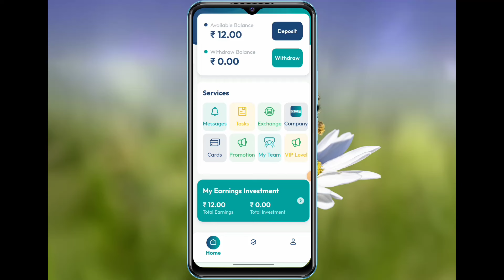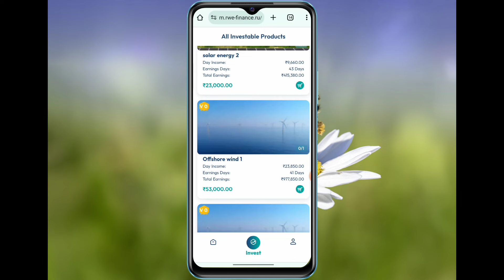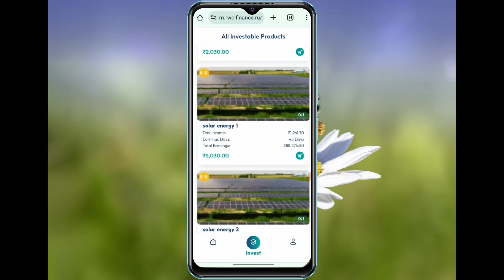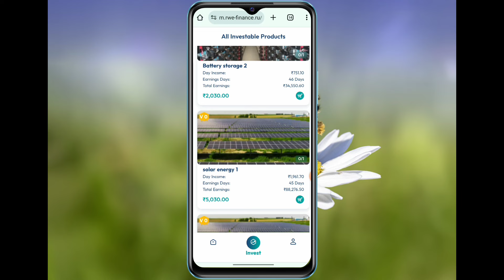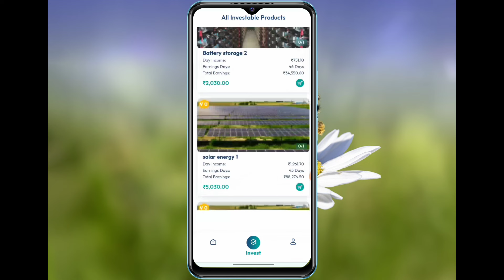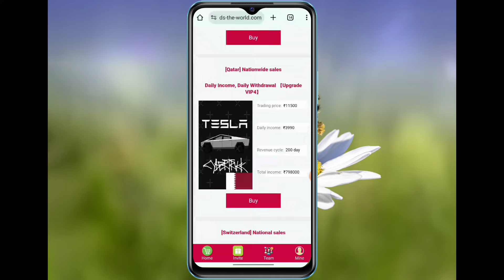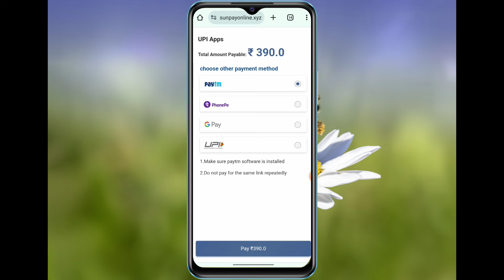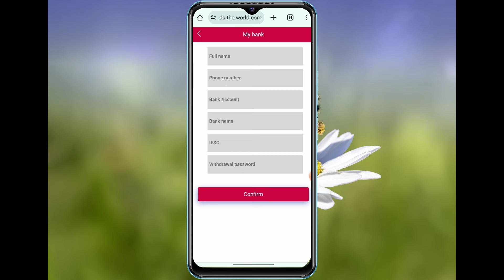Rwe Finance App Withdrawal Problem | Rwe Finance Earning App Real or Fake